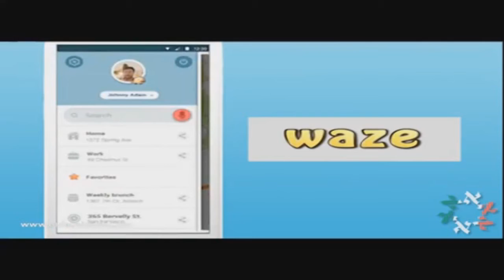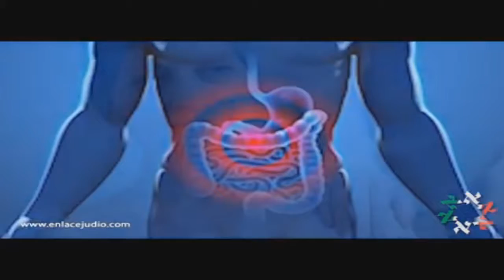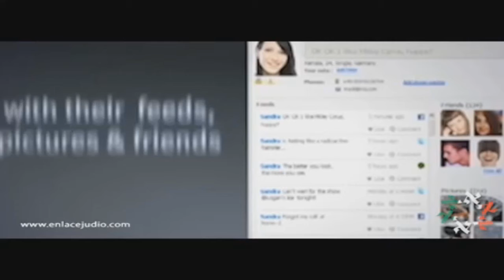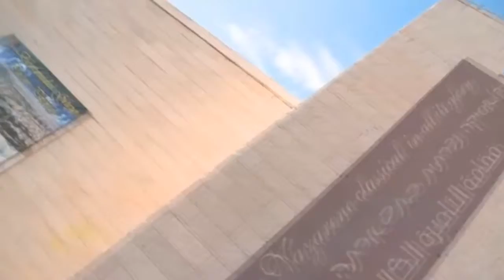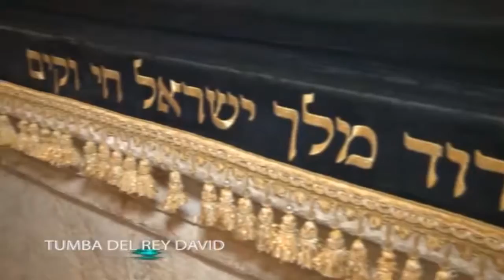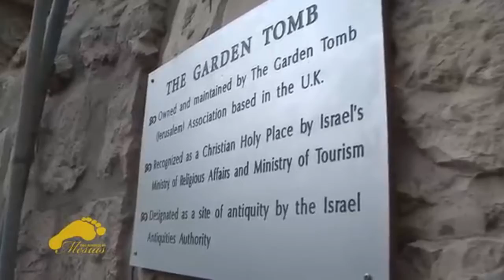BOLIVIA BENDICE A ISRAEL 13-05-2021